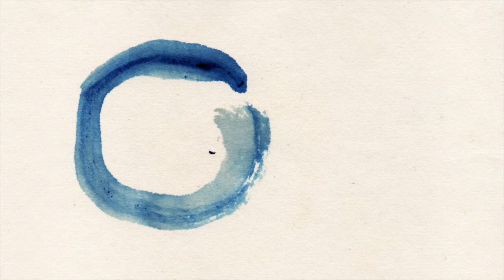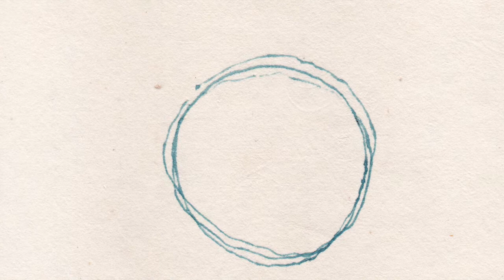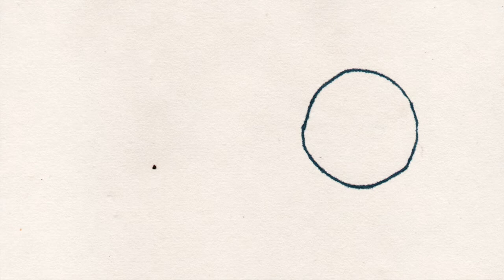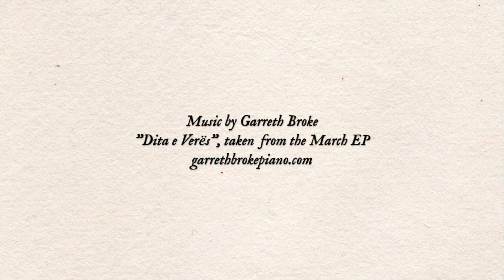Dita e Verës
Music from the March EP, released on 1631 Recordings 29-3-17.